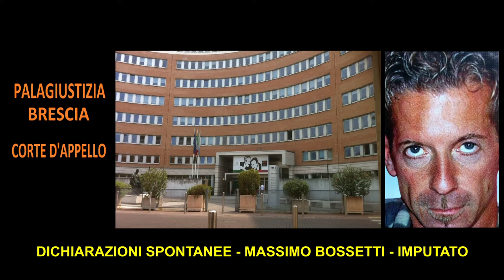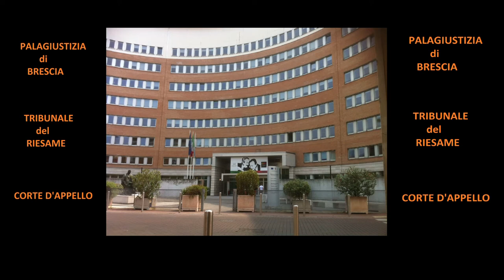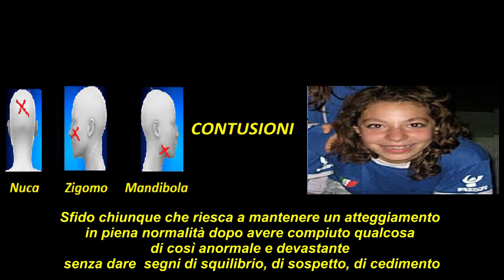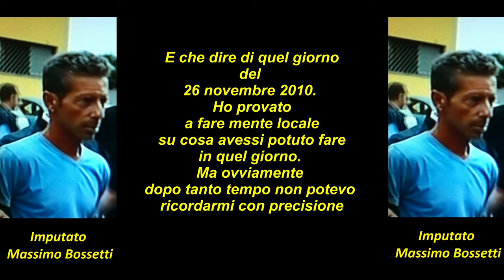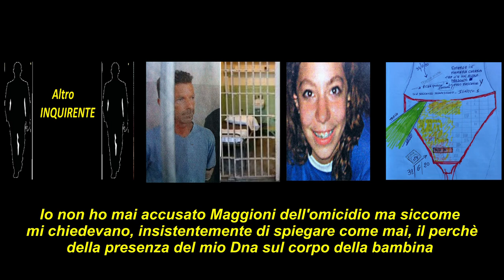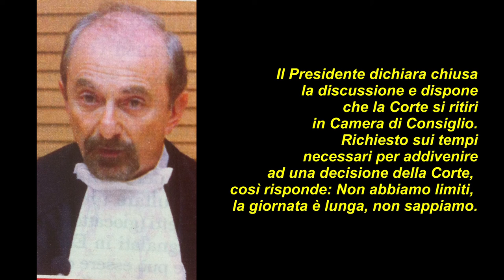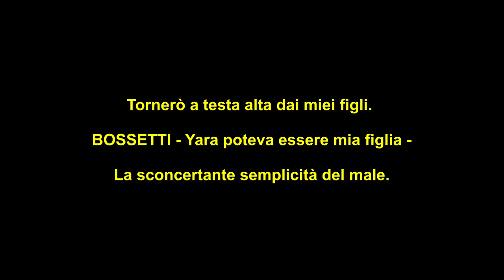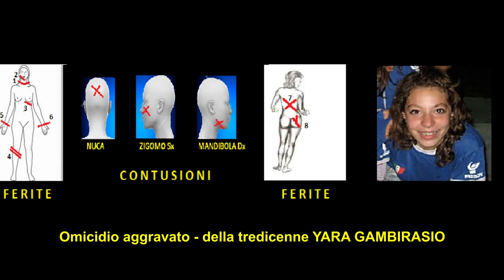Ignoto 1 Processo Bossetti G.R. - Brescia QUINTA UDIENZA DICHIARAZIONI IMPUTATO, SENTENZA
Ignoto 1 Processo Bossetti G.R. - Brescia QUINTA UDIENZA DICHIARAZIONI IMPUTATO, SENTENZA. Brescia, Corte d’Appello Via Lattanzio Gambara, Palagiustizia, Aula Magna “Agostino Pianta” pt. Aula 64. Ultima udienza, Processo d’Appello
Rassegna stampa Martedì, 18 luglio 2017 - L’ECO DI BERGAMO (Vittorio Attanà)
Il delitto di Yara, due processi, una sola sentenza:-“Uno vero in tribunale, l’altro sui media”.
Rassegna stampa Martedì, 18 luglio 2017 LIBERO (Cristiana Lodi) La sentenza d’appello
per l'omicidio di Yara Gambirasio, Perizia negata, Bossetti colpevole senza prove.
Il test sul Dna avrebbe tolto i dubbi.
Martedì, 18 luglio 2017 IL GIORNALE (Luca Fazzo) Bossetti, di nuovo ergastolo:-
“E’ lui l’assassino di Yara”. Dopo 15 ore di Camera di Consiglio confermata la condanna.
Ma giudici e giurati forse si sono divisi (Giovanni Terzi).-“Dal Dna al traffico telefonico.
Troppe cose non quadrano, i dubbi restano tanti”.
Rassegna stampa Martedì 18 luglio 2017 LA REPUBBLICA (Paolo Berizzi) Ergastolo a Bossetti, ma la Giuria si divide. Yara, la Corte d’Appello dopo 15 ore di Camera di Consiglio conferma
la pena:-“Io innocente, rifate il test del Dna”:- “il discorso che ha scatenato i dubbi”.
Rassegna stampa, Martedì 18 luglio 2017 CORRIERE DELLA SERA (Giuliana Ubbiali) La lunga battaglia sulle analisi e la polemica sulla foto satellitare. Marita, figura centrale delle indagini. Bossetti, la difesa finale:- “Quel Dna non è mio. Tornerò a testa alta a casa dei miei figli. Bossetti:-“Yara poteva essere mia figlia. La sconcertante semplicità del male.
Rassegna stampa Martedì 18 luglio 2017 L’ECO DI BERGAMO (Vittorio Attanà) Bossetti,
alta tensione dopo una seduta fiume. Ergastolo in appello. La scomparsa, il Dna, il fermo,
il processo. Le tappe della vicenda.
L’appello dell’imputato ai Giudici:-“I veri colpevoli sono liberi”.
Rassegna stampa Martedì 18 luglio 2017 IL GIORNO (Gabriele Moroni) La Corte d’Appello decide dopo 15 ore. Roberta Bruzzone:-“La superperizia? Non serviva”. Bossetti:-“Neanche un animale poteva usare tanta violenza contro quella ragazzina”,
Rassegna stampa Martedì 18 luglio 2017 LA GAZZETTA DELLO SPORT Caso Yara, confermato l’ergastolo per Bossetti. L’Appello non cambia il primo grado, sentenza dopo 15 ore di Camera
di Consiglio. Rassegna stampa Mercoledì 19 luglio 2017 L’ECO DI BERGAMO Il traduttore
del caso Fikri LEILA HASSOUN:- “Indagini serie, non avevo dubbi sulla condanna”. Italiana
di origine libanese, perito traduttore. Si occupò di tradurre correttamente una intercettazione che aveva portato prima all’arresto di Mohammed Fikri, il marocchino che in un primo momento era stato arrestato il 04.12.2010. Lo avevano raggiunto a bordo di un traghetto salpato
da Genova diretto a Tangeri. Bossetti. In cella sconvolto dopo la prima notte della sentenza. CAPRA:-“Non è scienza, ma un atto di fede nel Ris. PEZZOTTA:-“Il profilo genetico è granitico”.
SALVAGNI:-“Confidiamo nella Cassazione”
Rassegna stampa Il GIORNO Le 3 carte della difesa 1 Illogicità delle motivazioni 2 Nullità atti legati ad accertamenti Dna 3 Mancata assunzione di una prova favorevole al muratore.
Rassegna stampa Mercoledì 19 luglio 2017 IL FATTO QUOTIDIANO (Davide Milosa) Una voce
di paese indicò la madre del muratore ora condannato. Bossetti;-“L’Antico batte il Nuovo. Inchiesta risolta dalla soffiata. Le analisi del Dna, in 7 anni prelevati 23.000 profili genetici. Analizzati 16.000 sedicimila, spesi 3 milioni di euro.
Rassegna stampa Mercoledì 19 luglio 2017 CORRIERE DELLA SERA (Maddalena Berbenni). Quel “Grazie”scritto via Sms da Mamma Maura all’avvocato di famiglia Enrico Pelillo. La lunga notte del Tribunale di Brescia. (Giuliana Ubbiali) Bossetti, chance in Cassazione. L’avvocato Claudio Salvagni:-“Massimo era convinto che sul Dna gli avrebbero concesso la Perizia.
La difesa del muratore:-“Avanti fino alla Corte Europea”.
Rassegna stampa Mercoledì 19 luglio 2017 IL GIORNO (Gabriele Moroni) Bossetti:-“Il colpevole è fuori e se la ride”. L’urlo di Bossetti:-“Voglio i miei figli, i giudici non mi hanno ascoltato”.
Laura Letizia:-“Mio fratello non è Riina ed il test genetico lo scagionerà. Altri sono colpevoli, non è uno solo ma un gruppo”.
Rassegna stampa Settimanale GIALLO Nr. 29/2017 Il caso Yara. C’è un solo colpevole: Massimo Bossetti. Ancora all’ergastolo. “Nessuno può volere male a Yara, per me non è morta…”: così la ricorda il fratellino. Rassegna stampa Giovedì 20 Luglio 2017 IL GIORNO (Gabriele Moroni) Bossetti, le ore della disperazione:- “Sono stanco di soffrire e far soffrire”.
Il Legale:-“E’ devastato, porteremo il suo caso agli occhi del mondo”  . Rassegna stampa Giovedì 20 luglio 2017 CORRIERE DELLA SERA (Giuliana Ubbiali). Dopo l’ergastolo. La lettera nella notte insonne. Bossetti: sono un peso per tutti. SALVAGNI: Disperato per la perizia negata, ora porteremo in Italia i migliori genetisti: